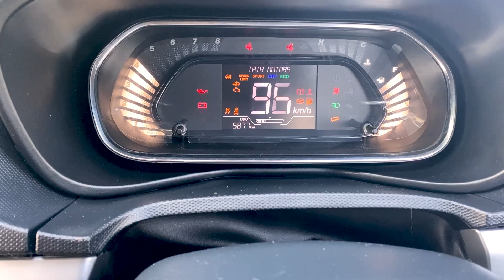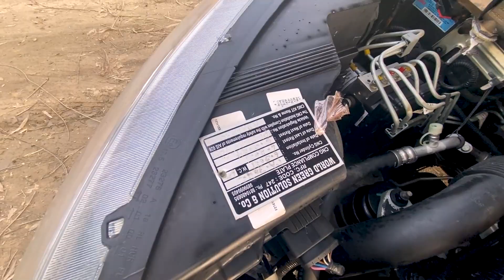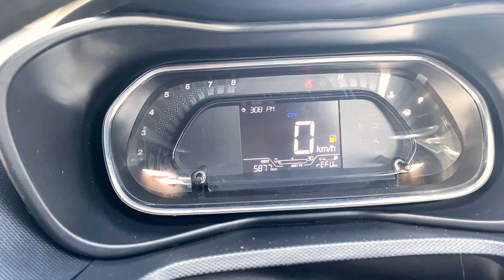New 2021 TATA Nexon CNG Long Term Review and 5000km Drive Experience and Problems face CNG Nexon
VICKY
From - Delhi (INDIA)